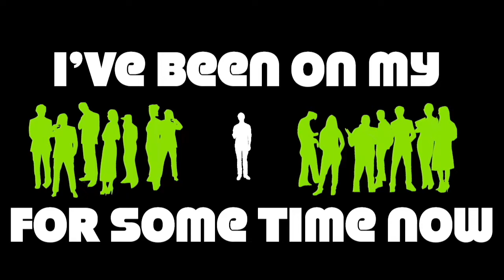Fletcher Jr Jr If It Don't Work Out Video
"If It Don't Work Out" Official Video directed by Fletcher Jr Jr